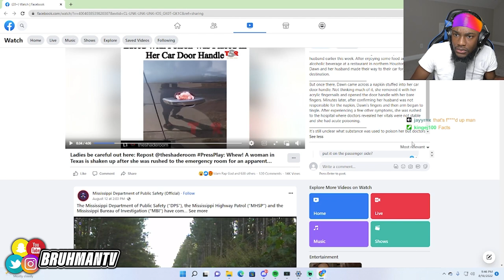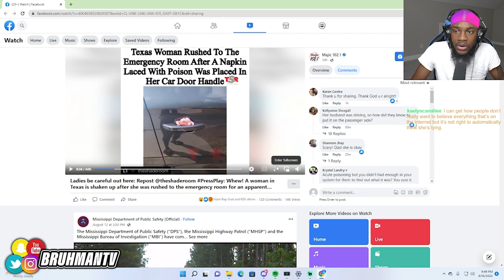Woman "Laced" By Paper Towel After She Did This...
Bruhmantv Reacts To Woman who got Laced by the paper towel that was placed on the inside of her door, she goes on to inform people to be careful and pay attention to any little detailed subject that's been placed on your vehicle because what was supposed to be a wonderful day to her turns tragic all because she didn't pay attention.